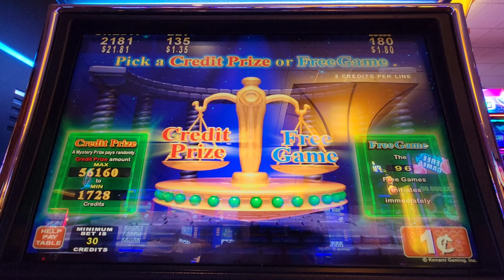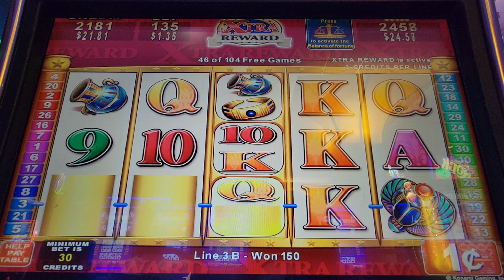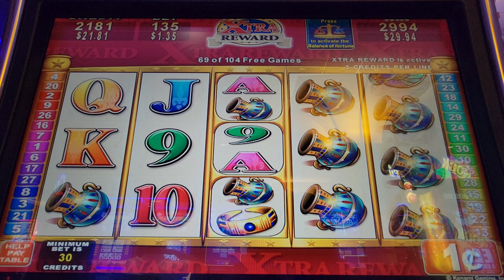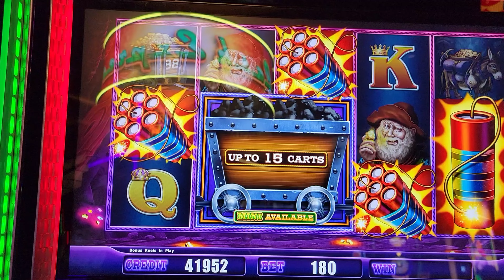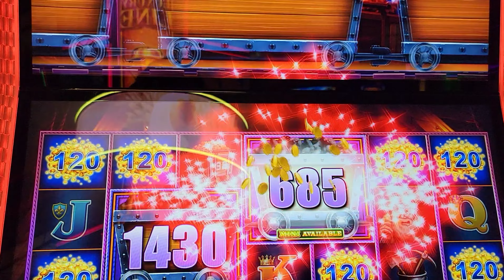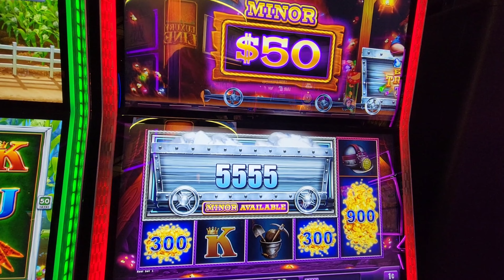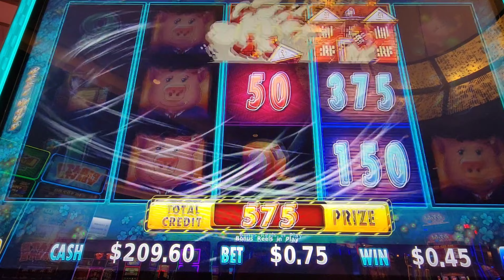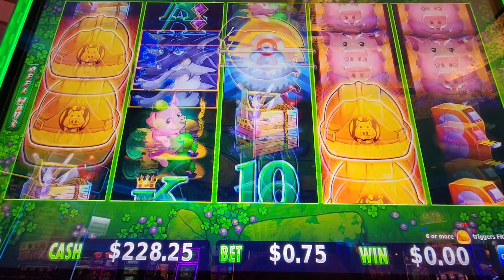#4 - Glittering Pyramids Slot Game ** 글리터링 피라미드 **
Glittering pyramids slot machine.

글리터링 피라미드 슬롯게임
곰돌이 버전과 같은 게임입니다.